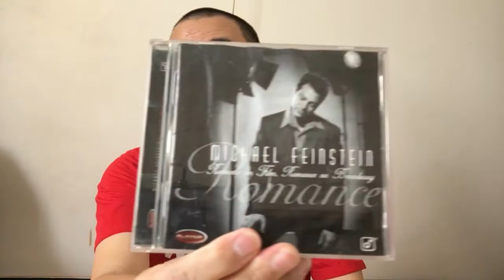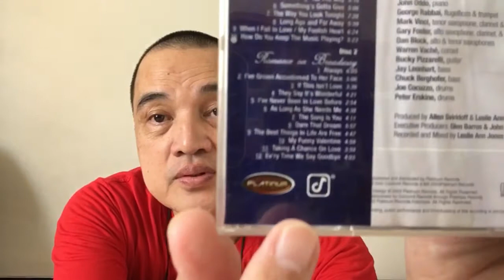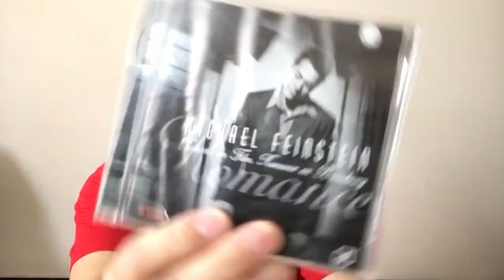CD Michael Feinstein. Reviewed by WEST - HIFI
Review ini direkan secara langsung agar suaranya mendekati aslinya

Link:

WEST - HIFI
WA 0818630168